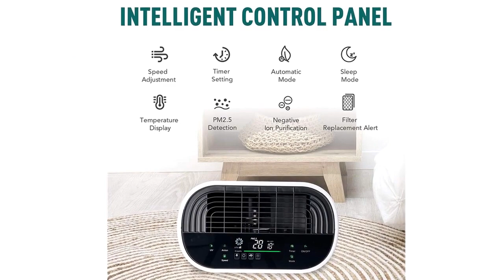High Quality Air Purifier for Home Large Room with Washable Filter Wholesale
Koytek High Quality Air Purifier for Home Large Room with Washable Filter Wholesale - Shenzhen Shinho Electronic Technology Company Limited.,OEM Experience(6 years)